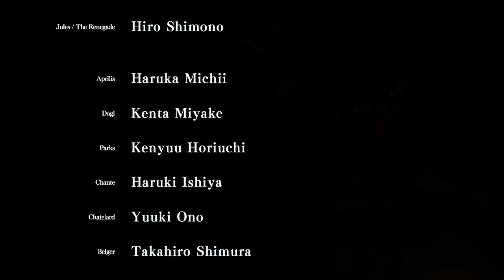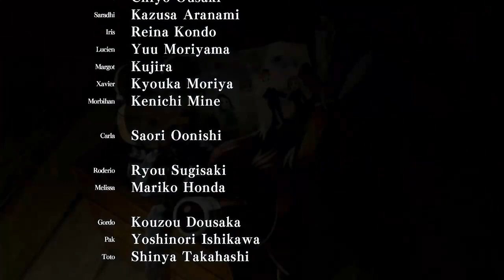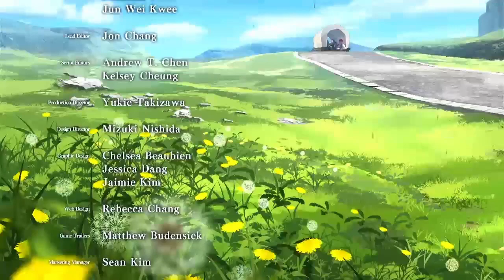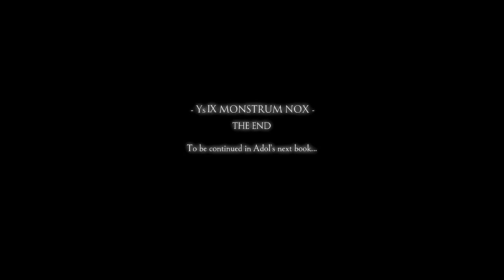Adol Forgets Again EP. 24 Ys 9 Gameplay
For those who like smaller shorter videos here is a small chunk of Ys 9 Live from October.

Hello!! I’m AmaltehaAoiSi and this is my channel. What kind of channel? Well a game playing channel of course. I’m just a gamer girl who’s loved to game since the 80's. Yes 1980 was when I was born so it was a privilige to grow up with the game systems! I am a trained degree holding Costume Designer for theatre and film, though arthritis has made working in that field pretty hard for me. Hence livestreaming.

My favorite type of games are RPGs, most of the ones I play are JRPGs, and farming games. Though there are a few other games that I’ve been playing like 7 Days to Die, Sunkenland, and so on. So expect a variety of games to be streamed!